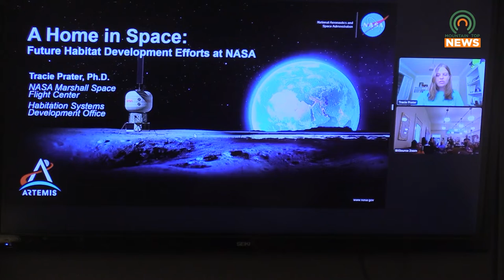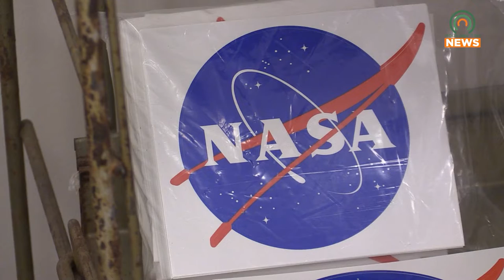Mountain E-Day Held in Pikeville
Mountain Engineering Day or Mountain E-Day for short was held for the first time Saturday to engage youth in engineering activities for potential career paths.